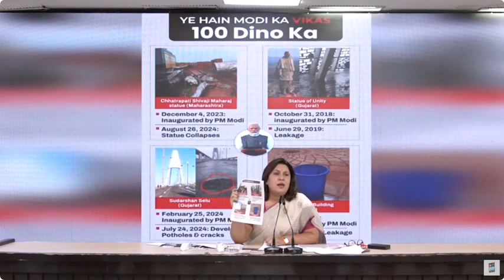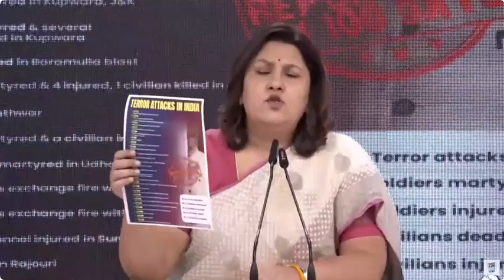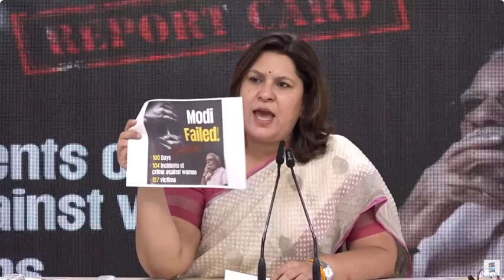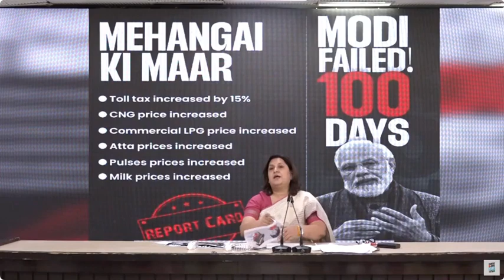LIVE | आतंकी हमले, रेल हादसे, चौराहों पर बलात्कार...| सुप्रिया निकाल लाईं Modi के 100 दिनों का हिसाब